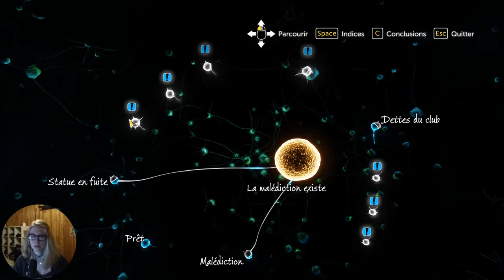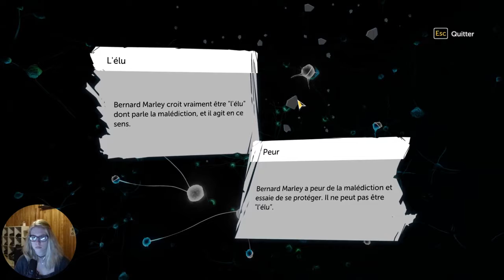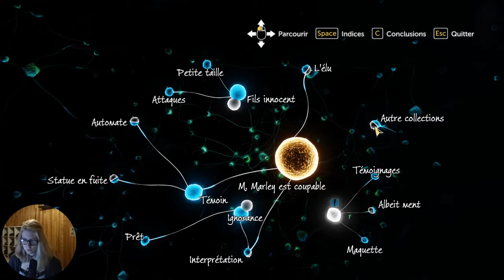[Let's Detective] Ep9 - Sherlock Holmes TDD : ROBOT TUEUR?!